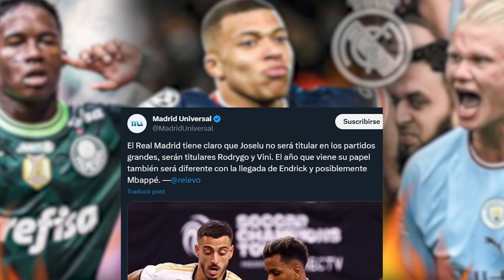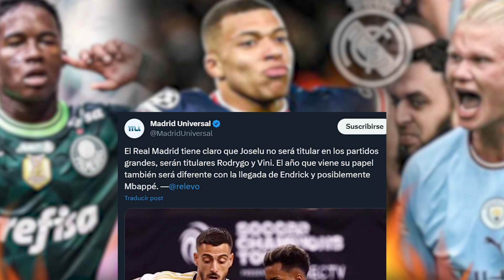El plan de ataque 2024 según Relevo, con ENDRICK, MBAPPÉ, HAALAND...